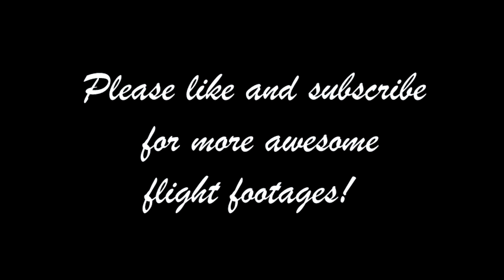Flight Footage 05.13.2019 UP Diliman